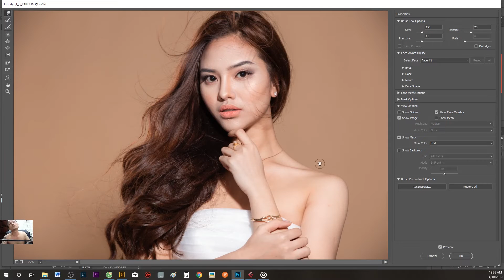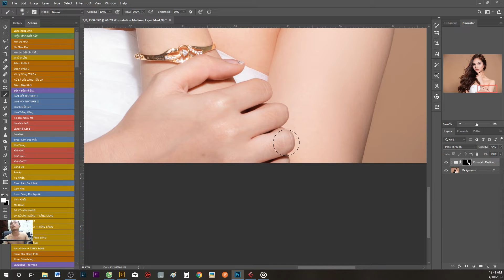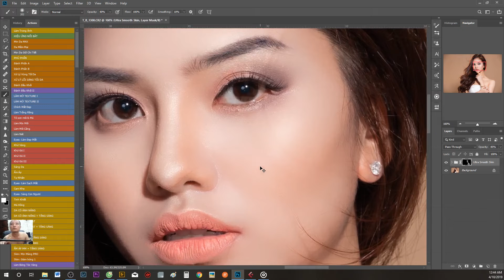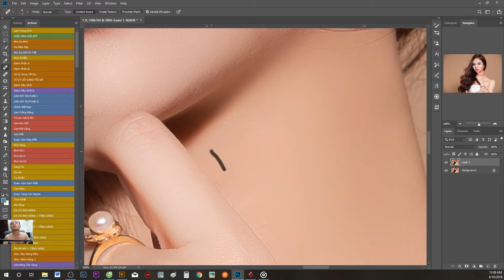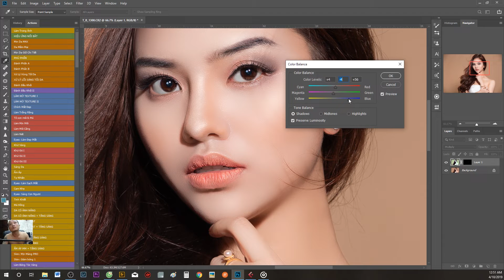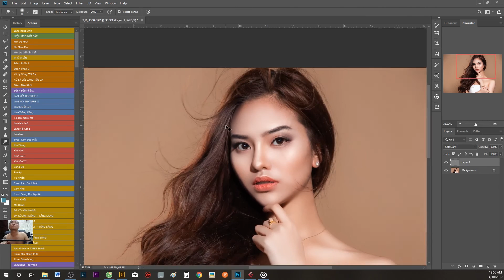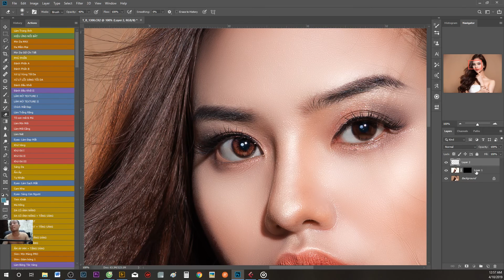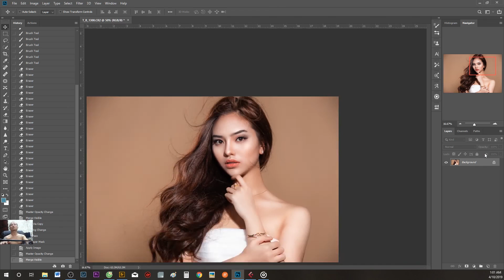Đỉnh cao của Retouch Beauty by Action.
Link Stock để thực hành  :

Gửi tin nhắn theo yêu cầu : Nhận Stock Beauty
Để nhận link

Thái Bảo Studio - Thành Phố Vinh
+ Đào tạo chụp ảnh & photoshop chuyên nghiệp toàn quốc
+ Bán tư liệu nhiếp ảnh ( preset. action, plugin photoshop ) Picture style máy ảnh ...
+ Hướng dẫn & chia sẻ kỹ năng chụp ảnh, hướng dẫn photoshop